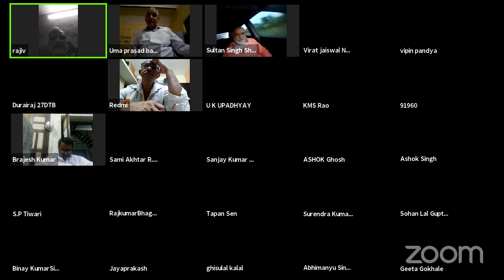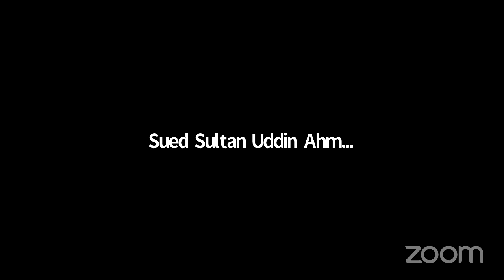Bharatiya Mazdoor Sangh (BMS)'s Personal Meeting Room